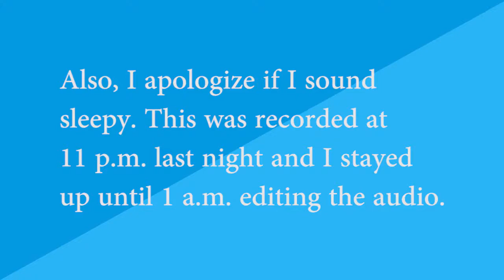The Art of Simplicity in Just Cause 3 - Games and Thoughts Solo Talk Ep. # 2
The general population's lukewarm response to Just Cause 3 is an example of expectations being set in any respective art form. Previous titles of the same art form establish a genre and therefore establish expectations. Furthermore, the public can further over excite themselves by believing things that aren't true about the art before they even get to experience it. I believe this was the case with Just Cause 3. But I also believe that although the game is relatively simple in design, it excels in being a simple romp around the land of Medici.

Have questions or want to suggest topics for future shows?